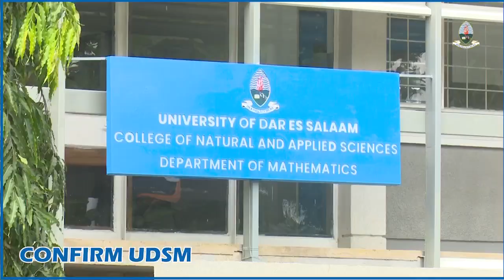Karibu! Chagua kusoma UDSM, chagua mafanikio! 𝐶𝑜𝑛𝑓𝑖𝑟𝑚 𝑈𝐷𝑆𝑀